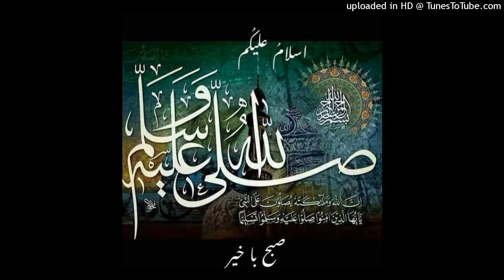آج کی بات قاری فاروق صدیقی صاحب 2 مارچ 2022